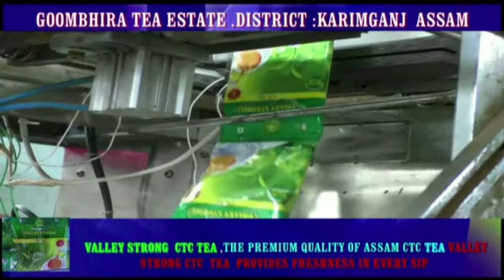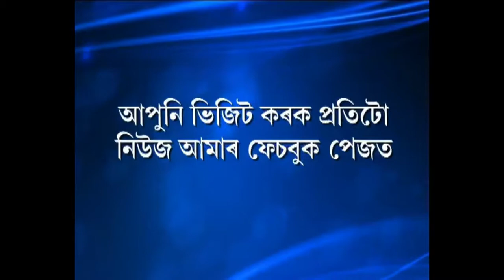Subrata Bhattacharya retaliates against Siddique Ahmed.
Karimganj District BJP President Subrata Bhattacharya retaliates against Siddique Ahmed of Congress.